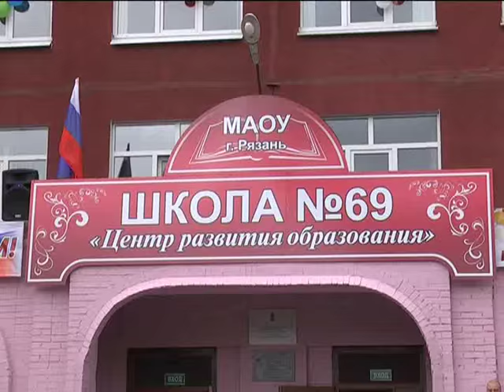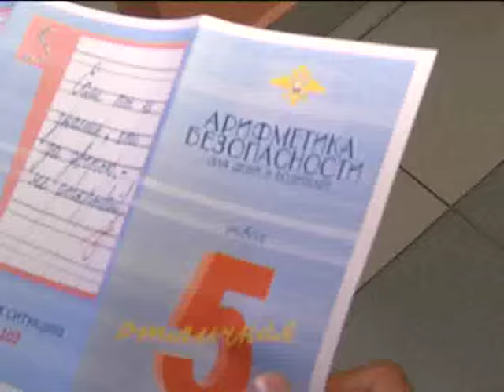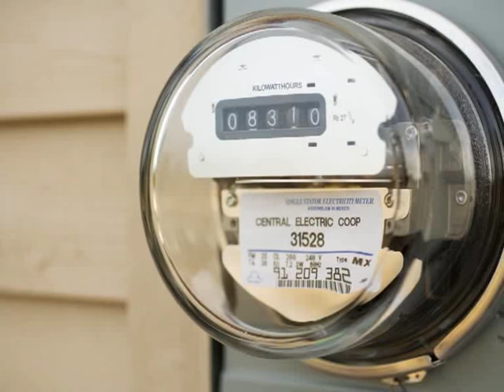Время говорить - новости Рязани 01.09.15